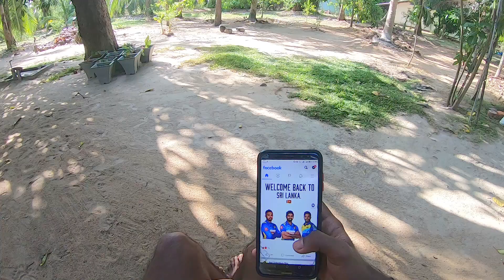Chill EP02 By Kasun D Jayalath